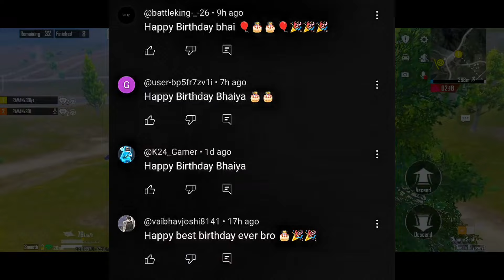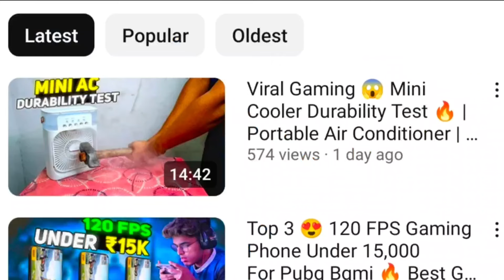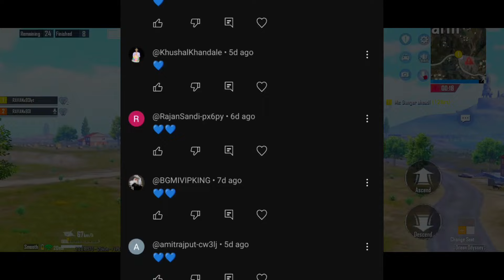Best 😍 120 FPS Iphone Under 20,000 For Pubg Bgmi 🔥 Best Gaming Phone Under 20000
Best 😍 120 FPS Iphone Under 20,000 For Pubg Bgmi 🔥 Best Gaming Phone Under 20000 | Best Phone Under 20000

1 Best gaming phone under 20000
2 Best phone under 20000
3 Best gaming phone under 20000 bgmi 120 fps
4 Best gaming phone
5 Best phones under 20000
6 Best gaming phone under 20000 pubg 120 fps
7 best smartphone under 20000
8 best phones under 20k
9 IPhone
10 Ravanxboi Gaming
11 Iphone under 20000
12 Best camera phone under 20000
13 Bgmi 120 fps
14 Pubg 120 fps
15 120 fps
16 Pubg
17 Bgmi
18 Gaming phone under 20000
19 120 fps gaming phone
20 Best gaming phone under 20000 5g
21 Best gaming phone under 20000 in 2024
22 Best phone under 20000 in 2024
23 best iphone under 20000
24 Iphone under 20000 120fps
25 Best Iphone under 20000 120fps
26 Best gaming iphone under 20000 for 120 fps
27 Best Iphone